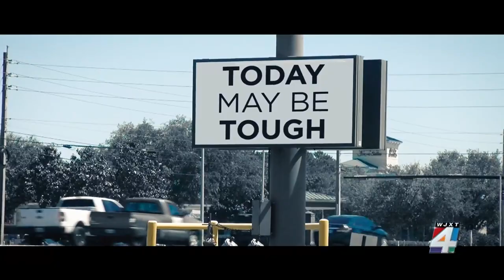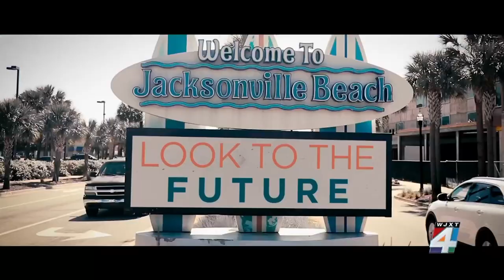Celebrating Shark Week with Ocearch | River City Live